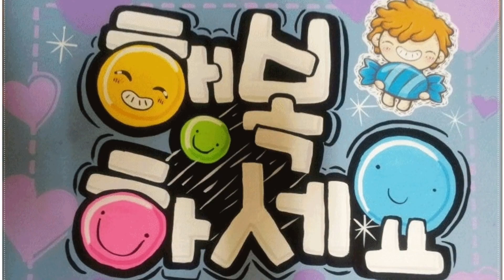💟별이와💟 함께하는🍉 작은거인예술단🍉 여름캠프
화면구성
1.  별이 영상과 여름캠프안내
2.  윤정단장님 인사말씀
3.  윤정단장님 장구난타2곡공연영상
4.  스넵사진 5장. 이미지 2장
      으로 구성되어 있습니다ㆍ